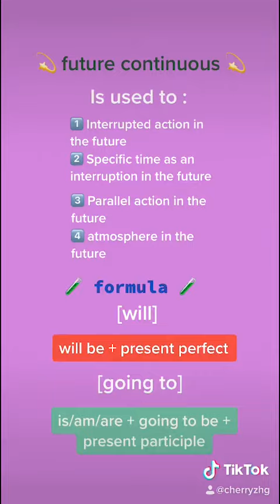DAY 13 - SPEKTOK (SMAK PENABUR KOTA WISATA TIKTOK) || TIPS FOR TEENS